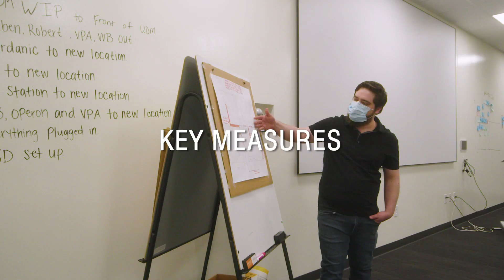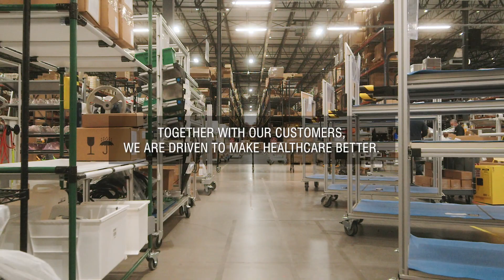Stryker Chromophare Light House by Robert Baxter